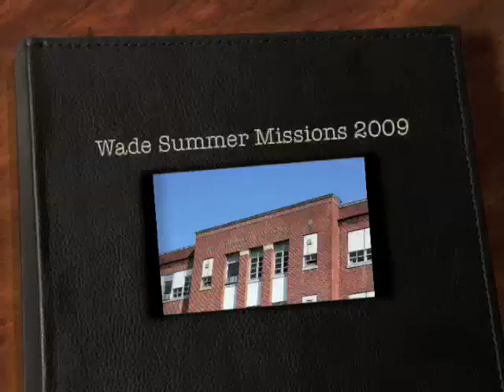Wade Center (Part 1)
This is an sampling of our trip to Bluefield, WV.